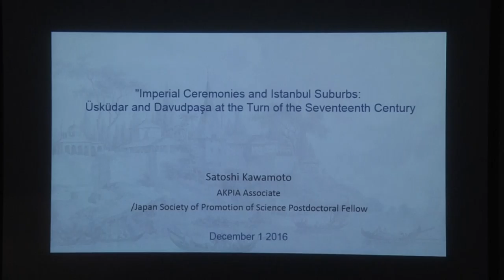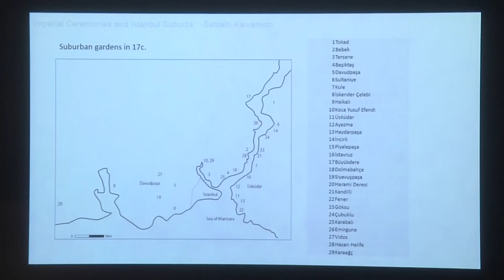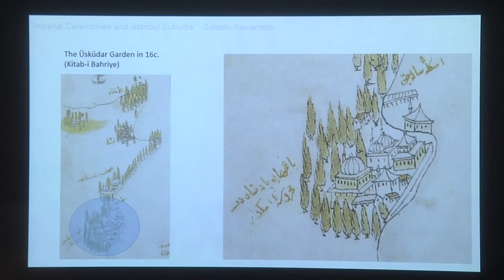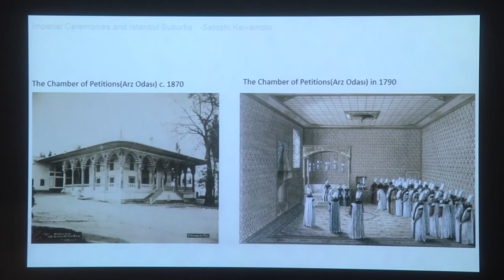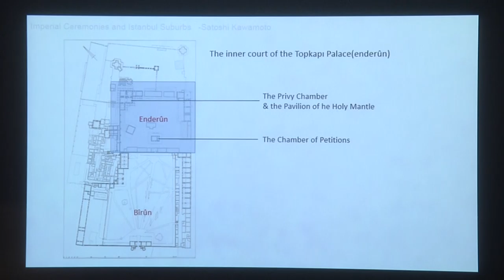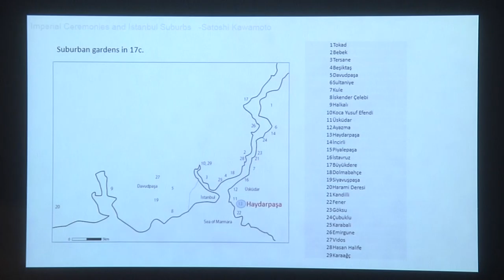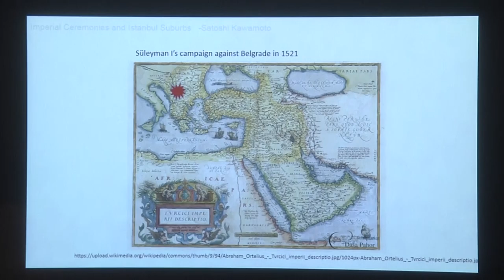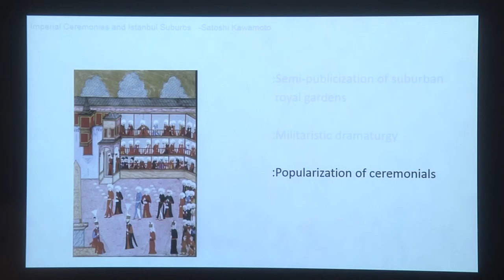Imperial Ceremonies, Istanbul Suburbs: Üsküdar and Davutpaşa at the Turn of the Seventeenth Century"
Satoshi Kawamoto
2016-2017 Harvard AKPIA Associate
Japan Society for the Promotion of Science Research Fellow
12/1/2016 Lecture